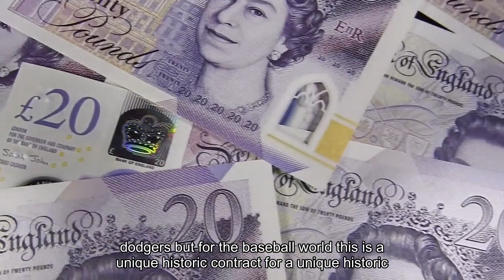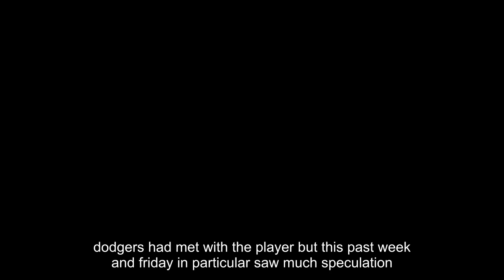$700M stunner Ohtani to Dodgers on biggest deal in sports history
22 minutes agoLOS ANGELES -- Consider that “top priority” handled for the Dodgers -- and emphatically so. After a fervent sweepstakes, reigning American League Most Valuable Player Shohei Ohtani has agreed to terms with the Dodgers on a record-demolishing 10-year, $700 million deal, he announced via an Instagram post on Saturday.“To all Dodgers fans, I pledge to always do what’s best for the team and always continue to give it my all to be the best version of myself,” Ohtani wrote. “Until the last day of my playing career, I want to continue to strive forward not only for the Dodgers but for the baseball world.”“This is a unique, historic contract for a unique, historic player,” Ohtani’s agent, Nez Balelo of CAA Sports, said in a statement. “Shohei is thrilled to be a part of the Dodgers organization. He is excited to begin this partnership, and he structured his contract to reflect a true commitment from both sides to long-term success. Shohei and I want to thank all the organizations that reached out to us for their interest and respect, especially the wonderful people we got to know even better as this process unfolded."We know fans, media and the entire industry had a high degree of interest in this process, and we want to express our appreciation for their passion and their consideration as it played out.”Historic, indeed. Ohtani's is believed to be the largest contract in worldwide sports history, surpassing soccer superstar Lionel Messi's $674 million deal with FC Barcelona from 2017-21. (It also surpasses the roughly $679 million Kylian Mbappé would earn if he opts to stay with PSG through 2025.)In terms of the history of North American team sports, it exceeds Chiefs quarterback Patrick Mahomes' 10-year, $450 million extension; in baseball, it surpasses now-former teammate Mike Trout, who agreed to a 12-year, $426.5 million extension with the Angels in 2019. As for free-agent deals, it’s the largest by dollar amount in MLB history by $340 million, surpassing Aaron Judge’s nine-year, $360 million contract inked ahead of the 2023 season. It shatters the record for average annual value for an MLB contract, previously set by Max Scherzer at $43.3 million with the Mets ahead of the 2022 season, then tied by Justin Verlander with the Mets a year later. Details about Ohtani’s free agency were mostly sparse, with manager Dave Roberts providing a rare bit of candidness at the Winter Meetings by simply disclosing the Dodgers had met with the player. But this past week -- and Friday in particular -- saw much speculation and conflicting reports about Ohtani’s plans and even where in the world he was. Up until Saturday’s announcement, the prevailing sentiment had the Blue Jays as the frontrunner following a late push. Ohtani, who will turn 30 on July 5, is locked up through 2033, which will be his age-39 season.